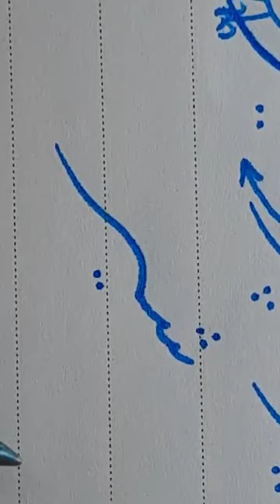تصحیح مشق شایان حسین زاده ، آموزش خط با خودکار برای «دبستانی ها» توسط مرتضی قائدی رشیدآبادی (4)